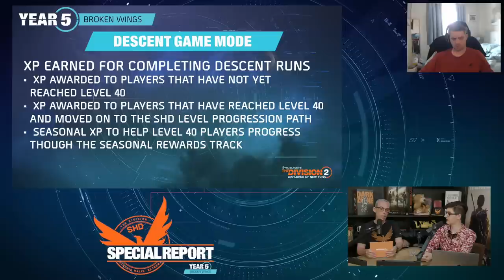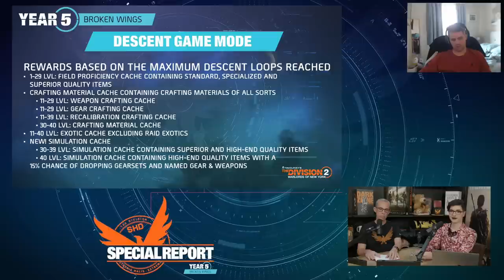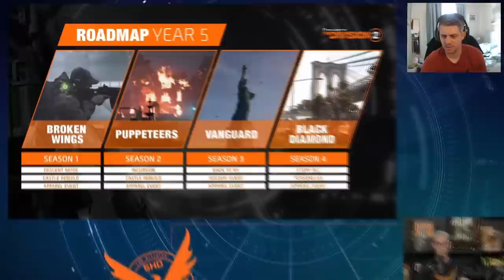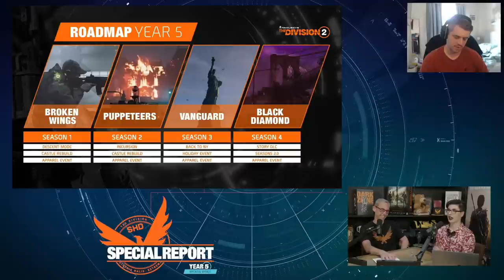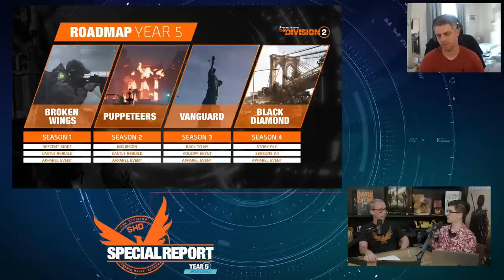The Division 2 BROOKLYN RETURNS, New MANHUNT & More! Year 5 NEWS!